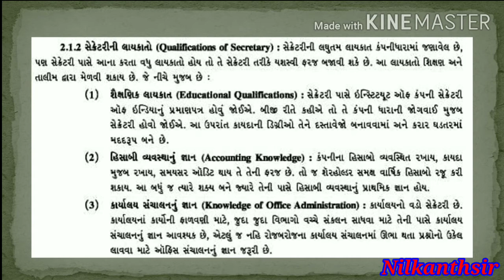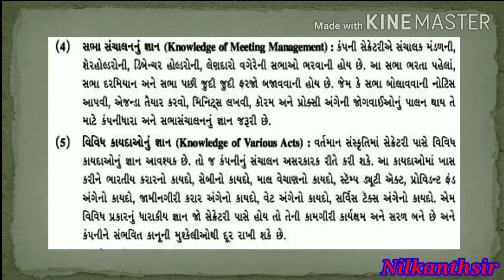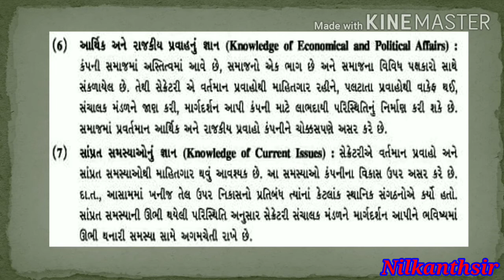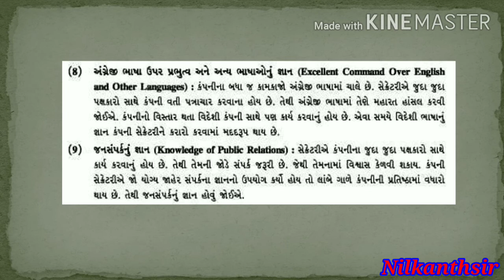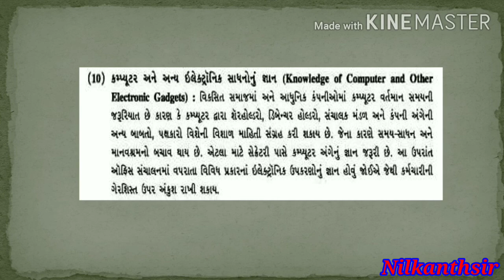STD 11 COM|SPCC|વિભાગ 2|CH 2|PART 3|Perform By Sanskruti Secondary And Higher Secondary School sihor